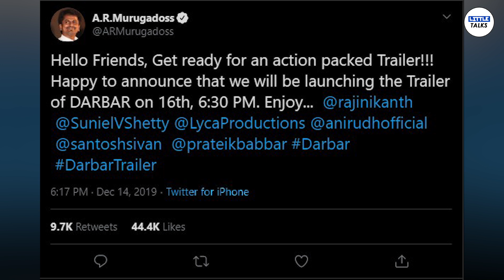DARBAR (Tamil) - Official Trailer Countdown | Rajinikanth | A.R.Murugadoss | Anirudh | LittleTalks